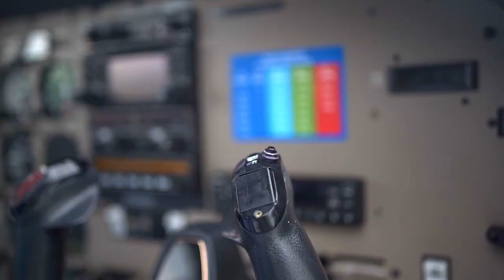A NEW ERA | Aviation Edit HD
This was my first video in this type of style I do hope you enjoyed.
I hope you had a wonderful new years and a warm welcome to 2023.